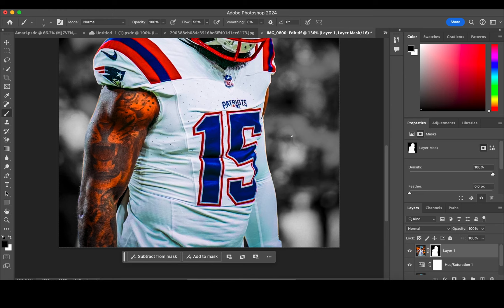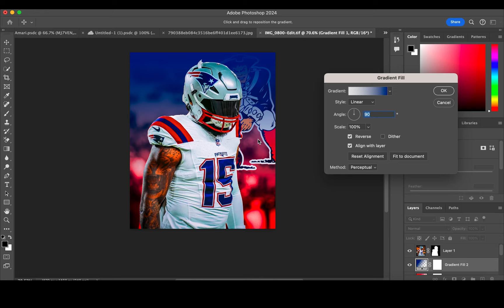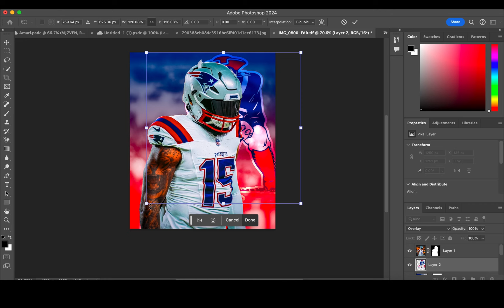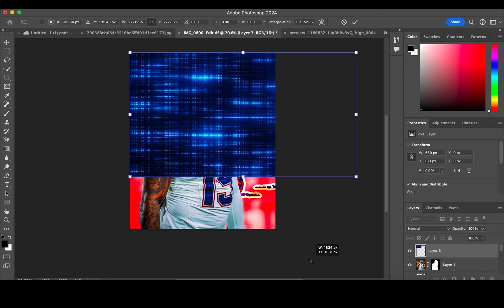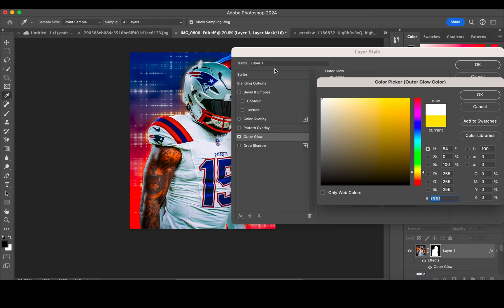Photo Manipulation: Ezekiel Elliott Photoshop Sports Editing Tutorial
In todays speedart video I'm using Photoshop to create a visualdesign featuring nfl player